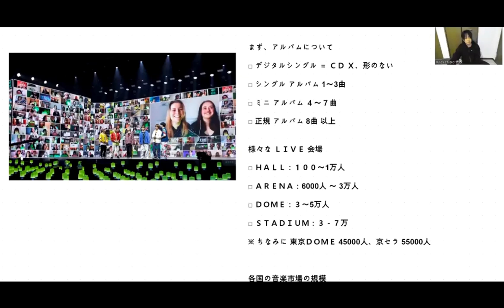「韓国芸能 ＆ オーディション」/ アルバム、公演会場、市場規模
韓国芸能＆オーディション
アルバム、公演会場、市場規模

アンニョンハセヨ～ 韓国 芸能事務所 AUDITION＆芸能 専門のキムです👧

■ 今まで 約 4000人のオーディション参加者と約100ヵ所の韓国
芸能事務所と関わってきた経験を活かし、韓国オーディション＆芸能の正しい知識
情報の提供に役立てていきます

■ 運営しているスタジオで週１で オーディションを開催中

■ 日本からたくさんの練習生 契約、デビュー に関わっています

・Triple S - 山田 楓
・PRODUCE 101 JAPAN - 山本すず
・NCT オーディション番組 - はるた
・DX TEEN デビュー 平本 健
・PICK US デビュー こうたろう
・Universe ticket オーディション番組 PIA、みなり

ほか多数

■ ONLINE 有料相談（ZOOM）受付中 📱

■ 韓国 ダンス＆ヴォーカルグループ BOSSとして 活動中

お問合せは DM 💻